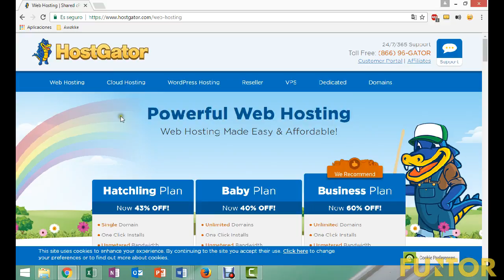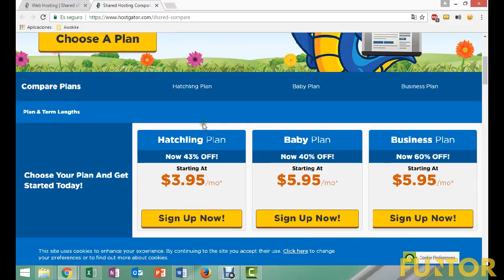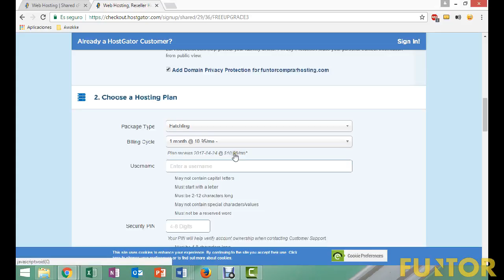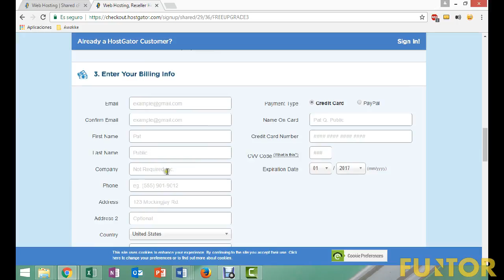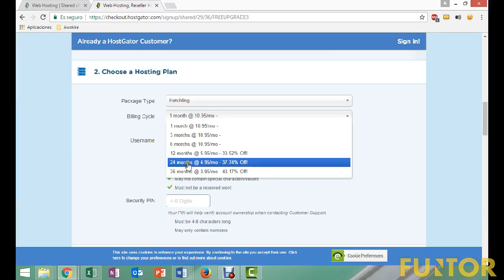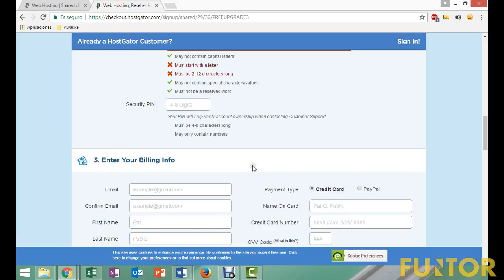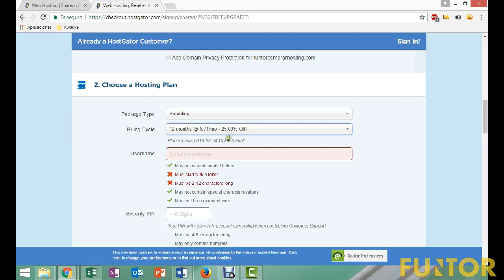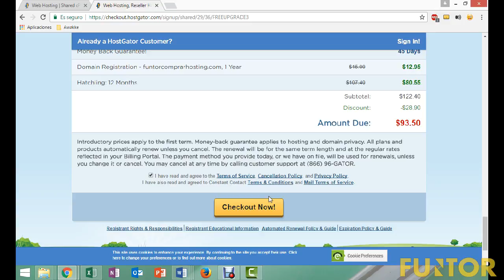Como Comprar un Hosting Económico para WordPress | Contratar un Hosting Barato en Internet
En este vídeo Tutorial te explico como Comprar un Hosting Económico para poder crear tu propio sitio web y publicarlo en Internet.

Primero tienes que tener en cuenta que la compra de un hosting no debe ser necesariamente costosa. En esta oportunidad les explico como comprar un hosting barato, desde 1 céntimo el primer mes.

Si trabajas con WordPress y quieres contratar un hosting te recomiendo que busques servidores que trabajen con cPanel, esto hará mucho más sencillo y rápido tu trabajo.

La compra de un hosting es similar a la de cualquier otro producto que puedes adquirir por internet. Los pasos a seguir son los siguientes.

2. En el menú principal selecciona la opción Web Hosting

3. Selecciona uno de los 3 planes de hosting

4. Elige el dominio que quieres registrar

5. Elige el ciclo de facturacion

6. Ingresa tu información personal y la forma de pago

7. Añade o quitar servicios extra

9. Revisa que todo sea correcto, acepta los términos y condiciones.

10. En tu email recibirás los datos de Acceso al Servidor Hosting.

EBOOKS RECOMENDADOS:

WordPress Ebook

Email Marketing Ebook

SÍGUEME

BUSQUEDAS RELACIONADAS: